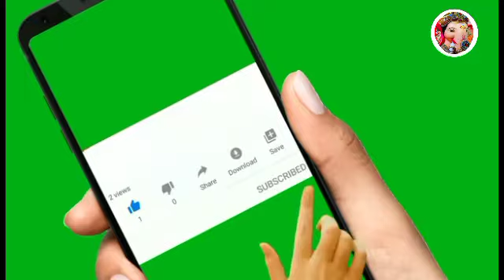नवरात्रि के किसी भी दिन मिल जाए ये 6 में से 1 भी संकेत तो समझ जाइए की सफल हो गई आपकी पूजा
Topic Cover:
navratri ke sanket,
9 dino me sanket,
navratri me ulu dekhna kya hota hai,
navratri me gaay dekhna kya hota hai,
navratri me saap dekhna kya hota hai,
navratri me bandar dekhna kya hota hai,
navratri me ganna dekhna kya hota hai,
navratri me solah shringar me mahila dekhna kya hota hai,
navratri me sapne me saap bandar dekhna kya hota hai,
navratri 2021,
ashwin navratri2021,
navratri ke 9 dino ke sanket,
durga mata ke sanket,
mata Lakshmi ke sanket,
bhagwan ke sanket,
fact ganesha,
fact,
ganesha,